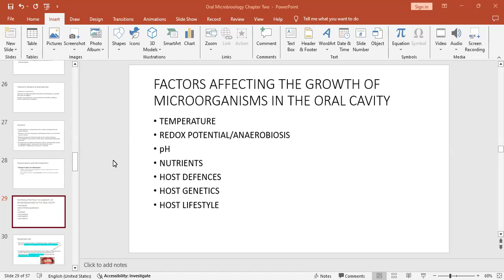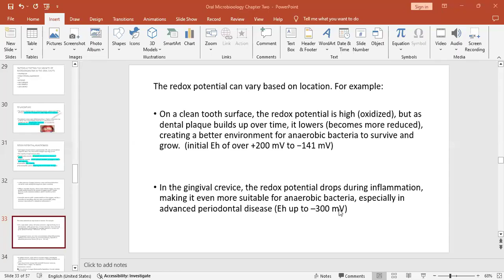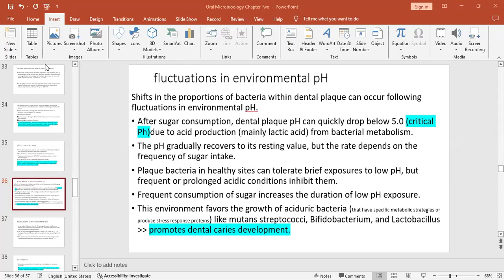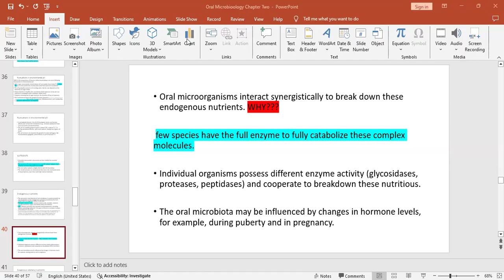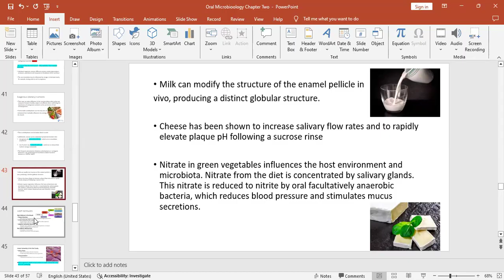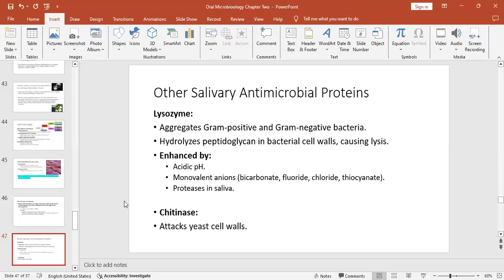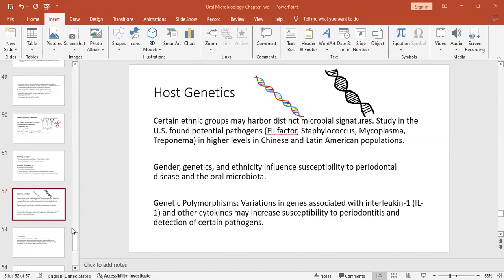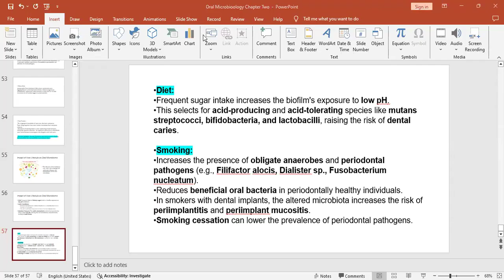The Mouth As a Microbial Habitat - Part 2